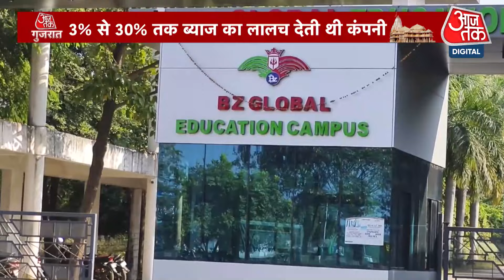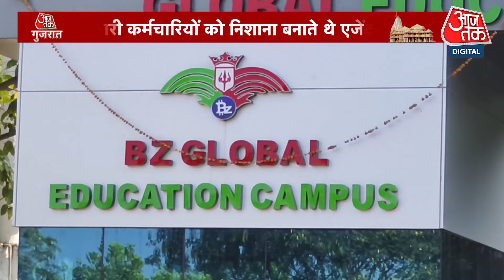Gujarat News: गुजरात में BJP नेता Bhupendra Singh के BZ ग्रुप पर CID ​​का छापा, 6000 करोड़ रुपए ठगे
सीआयडी ने गुजरात के विभिन्न जिलों में बीज़ेड ग्रुप के कई दफ्तरों पर छापेमारी की. आरोप है कि बीज़ेड ग्रुप ने लोगों को अधिक ब्याज का लालच देकर अपनी कंपनी में हज़ारों लोगों से निवेश करवाया और उनके करीब 6000 करोड़ रुपए हड़प लिए. गुजरात का महाठग भूपेंद्र सिंह झाला आरोपी हैं, जिन्होंने अपनी कंपनी बी जे ग्रुप के जरिए करीब 6000 करोड़ रुपए की धोखाधड़ी की है. झाला के खिलाफ़ लुकआउट सर्कुलर जारी किया गया है.